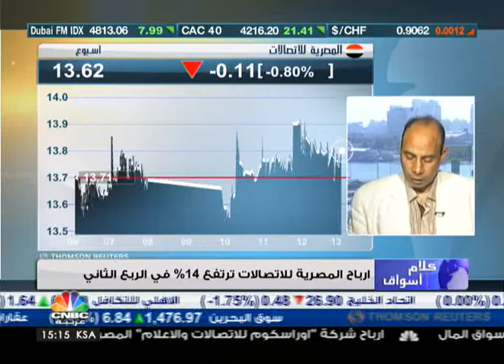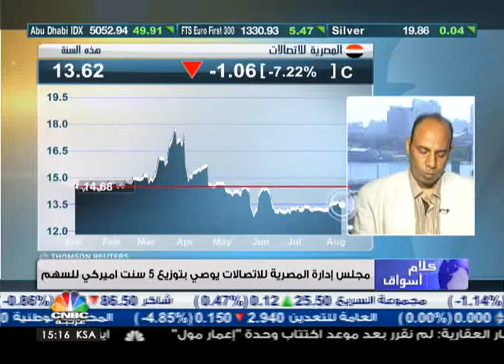تراجع ارباح شركة "اوراسكوم للاتصالات" بنسبة 22.7% خلال الربع الثاني من العام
قال رئيس تحرير جريدة "الرسالة" المختصة في قطاع الاتصالات كمال ريان ان تراجع ارباح شركة "اوراسكوم للاتصالات" يرجع الى انخفاض حصة الشركة في موبينيل الى 5% فقط.
المتحدث: كمال ريان
رئيس تحرير جريدة "الرسالة" المختصة في قطاع الاتصالات